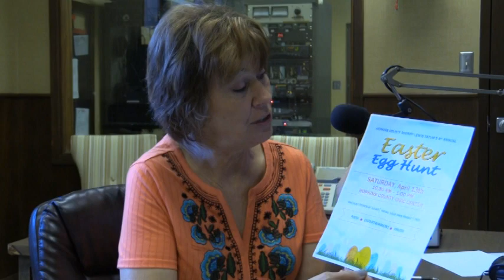Ch.18 News 4 10 19 Wednesday